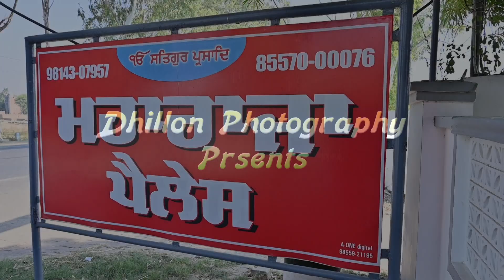Harmandeep Kaur With Sangramjeet Singh HIGHLIGHTS By Dhillon Photography Bhana